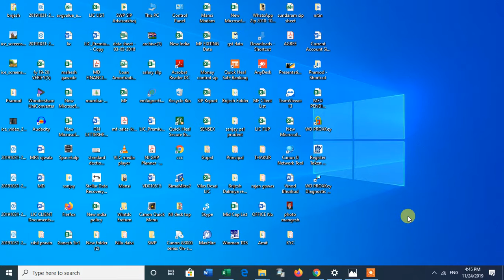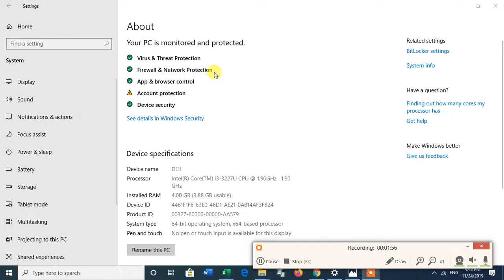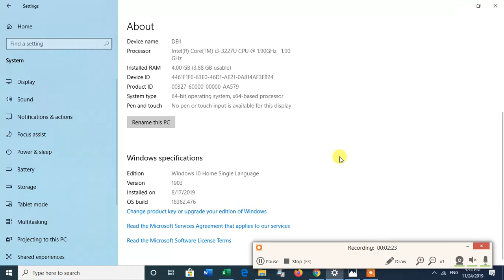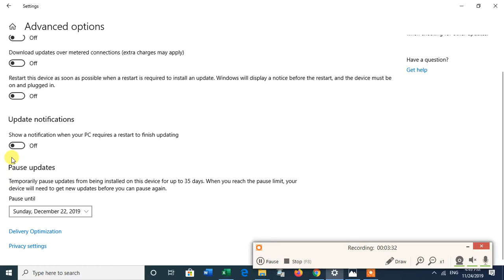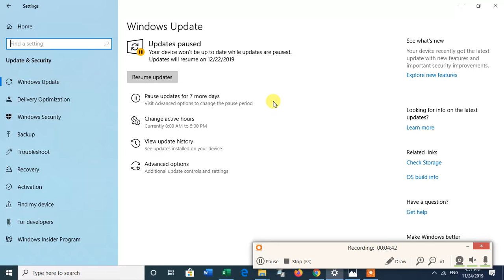How To Update System In Windows 10 | System Auto Update In Windows 10 With Latest Windows Version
Best Youtube Equipment/Gadgets I Had used & recommend to Others Youtubers :
1.Head Phone With Mic
1.Smart Wireless Head Phone
1.My SMARTWATCH
1.My Smart Mobile Stand
2.Noise Free Boya Mic
3.Smart Android Mobile
4.Smart Mobile Gimble
5.Smart Wireless Mic
6.My Smart DSLR
7.My Smart Vlogging Camera
8.Duel Mic for Interview
9.Smart Windows Laptop For Editing
10.My Smart My Macbook pro
11.My Smart iMac
12.My UltraWide Monitor Screen
13.Smart Tripod Stand
14.Smart DSRL HANDLE GIMBAL
15.SMART LIGHTING SETUP
16.My Smart DRONE
17.SMART LENS 50MM PRIME
18.SMART Lense 70-200mm ZOOM
19.SMART 24-105MM INDOOR
20.SMART Gopro